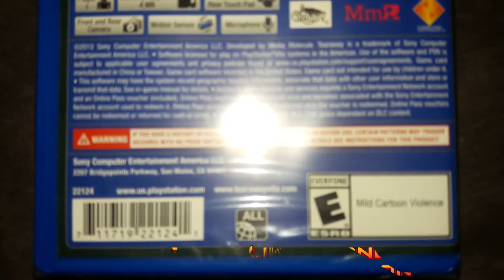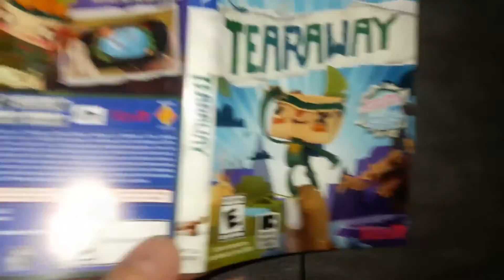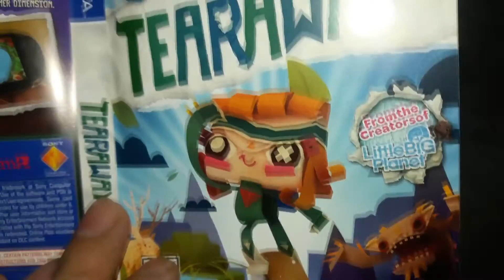Inside The Box Episode 56 - Tearaway Playstation Vita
Remember to follow us in TWITCH!!!:
low res for now,not enough MB to do it but when i get some donations it will be to move and get
better conectiòn to upload and do more content.